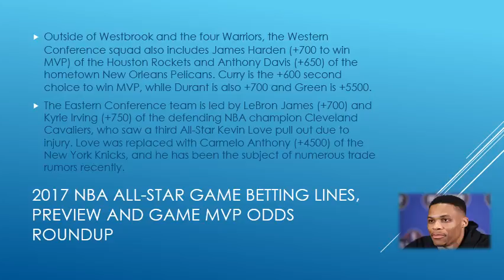2017 NBA ALL-STAR GAME BETTING LINES, PREVIEW AND GAME MVP ODDS ROUNDUP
Western Conference head coach Steve Kerr of the Golden State Warriors has already publicly stated that he plans to play the four players from his own team together at some point in Sunday's NBA All-Star Game.
Their chemistry, along with the West's overall talent level, figures to give them a solid edge, as sportsbooks monitored by OddsShark have pegged them as five-point favorites over their counterparts from the East for the contest.
The Western Conference has won the NBA All-Star Game the previous two years, with Russell Westbrook of the Oklahoma City Thunder named MVP both times.
Westbrook may or may not be the fifth player in the lineup along with the four Warriors, including Stephen Curry, Klay Thompson, Draymond Green and former teammate Kevin Durant, when Kerr puts his own guys in the West's lineup, but he is listed as the +350 favorite (bet $100 to win $350) on the All-Star Game MVP odds. Westbrook will be looking to win that award for the third straight time.
Outside of Westbrook and the four Warriors, the Western Conference squad also includes James Harden (+700 to win MVP) of the Houston Rockets and Anthony Davis (+650) of the hometown New Orleans Pelicans. Curry is the +600 second choice to win MVP, while Durant is also +700 and Green is +5500.
The Eastern Conference team is led by LeBron James (+700) and Kyrie Irving (+750) of the defending NBA champion Cleveland Cavaliers, who saw a third All-Star Kevin Love pull out due to injury. Love was replaced with Carmelo Anthony (+4500) of the New York Knicks, and he has been the subject of numerous trade rumors recently.
The last time the NBA All-Star Game was in New Orleans three years ago, Irving took home the MVP award following a 163-155 victory for the Eastern Conference. That remains the only time in the past six years the East has won the NBA All-Star Game, with the West also winning 11 of 17.
The high betting total of 348.5 should not scare off NBA bettors either considering last year’s game set an all-time record for points scored with 369 in a 196-173 win for the West. The previous two averaged 319.5 points, with the winning team scoring 163 points in each.